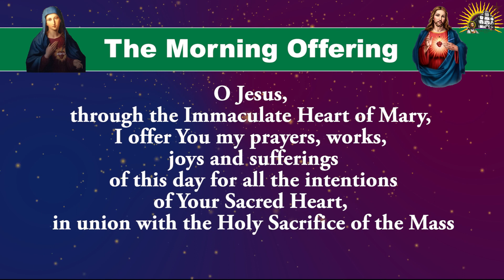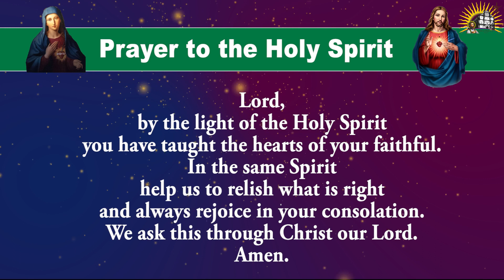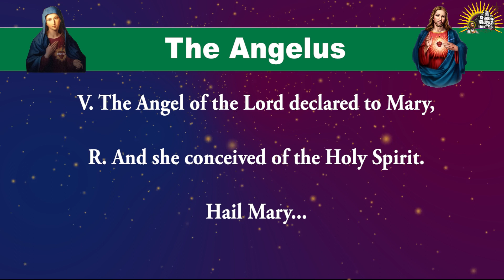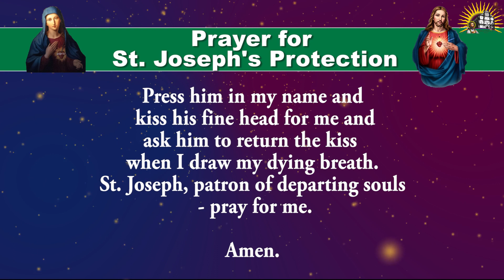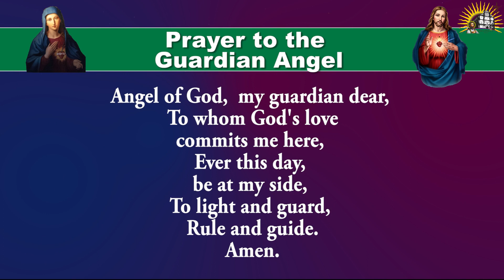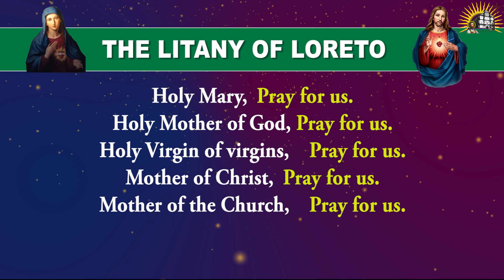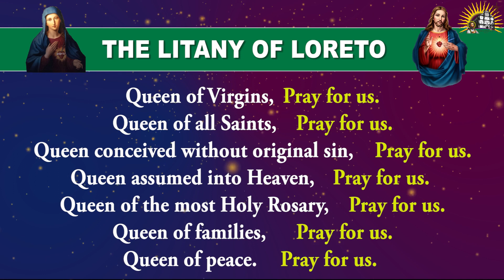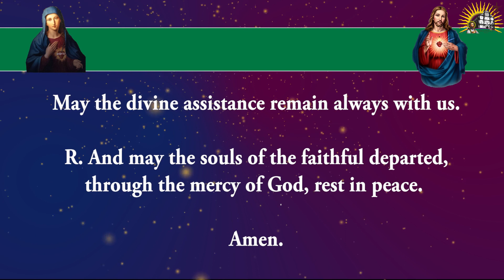Longer Form - Pray Along - Daily Morning Offering and Prayers - 2 May 2023